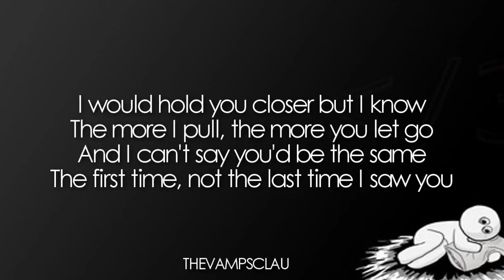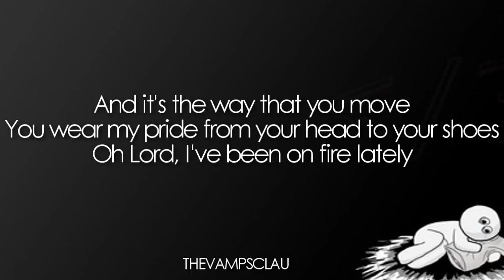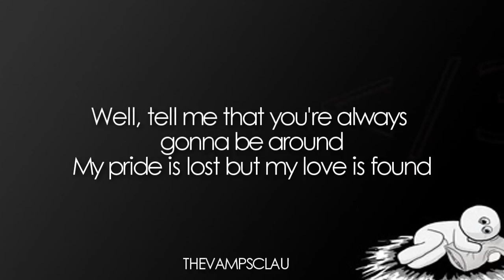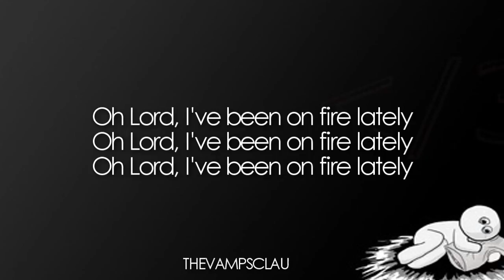Noah Cyrus & Tanner Alexander - Lately (Lyric video| Lyrics)